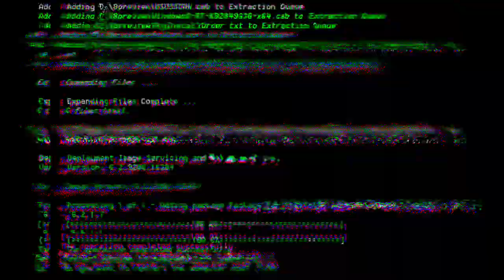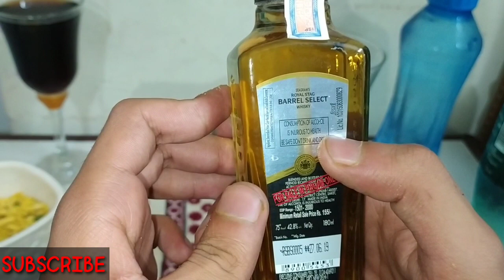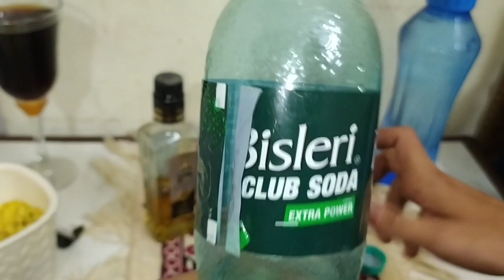Royal stag barrel select | review | taste | smell | price | royal stag barrel select whisky🥃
Royal stag barrel select,
Royal stag,
Royal stag barrel,
Royal stag barrel select price,
Royal stag barrel select rate,
Royal stag barrel select review,
Royal stag barrel select smell,
Royal stag barrel select taste,
Royal stag barrel,
Barrel select,
Daaru paani,
Daru pani,
Travelling bottle,
Daily daaru vlogs,
Rsbs,
Whisky,
Royal stag,
Royal stag barrel,
Royal stag barrel,
Barrel select,
Daaru paani,
Daru pani,
Travelling bottle,
Daily daaru vlogs,
Rsbs,
Whisky,Royal stag barrel select,
Royal stag,
Royal stag barrel,
Royal stag barrel,
Barrel select,
Daaru paani,
Daru pani,
Travelling bottle,
Daily daaru vlogs,
Rsbs,
Royal stag,
Royal stag barrel,
Royal stag barrel,
Barrel select,
Daaru paani,
Daru pani,
Travelling bottle,
Daily daaru vlogs,
Rsbs,
Royal stag,
Royal stag barrel,
Royal stag barrel,
Barrel select,
Daaru paani,
Daru pani,
Travelling bottle,
Daily daaru vlogs,
Rsbs,
Royal stag,
Royal stag barrel,
Royal stag barrel,
Barrel select,
Daaru paani,
Daru pani,
Travelling bottle,
Daily daaru vlogs,
Rsbs,
Royal stag,
Royal stag barrel,
Royal stag barrel,
Barrel select,
Daaru paani,
Daru pani,
Travelling bottle,
Daily daaru vlogs,
Rsbs,
Royal stag,
Royal stag barrel,
Royal stag barrel,
Barrel select,
Daaru paani,
Daru pani,
Travelling bottle,
Daily daaru vlogs,
Rsbs,
Royal stag,
Royal stag barrel,
Royal stag barrel,
Barrel select,
Daaru paani,
Daru pani,
Travelling bottle,
Daily daaru vlogs,
Rsbs,
Whisky,